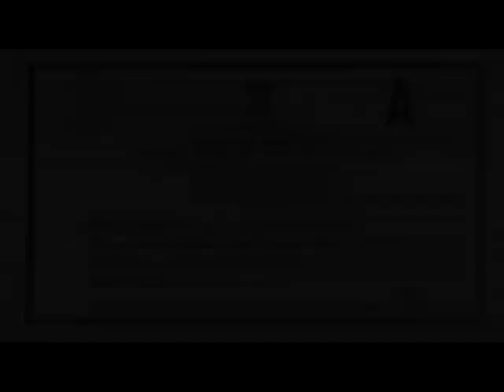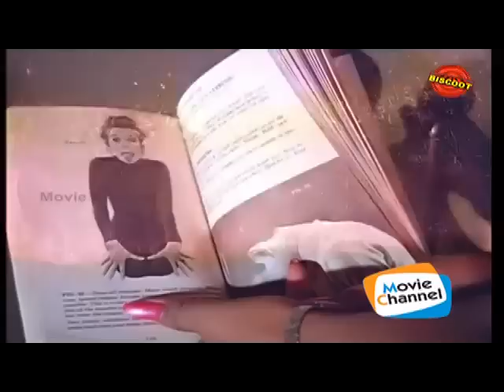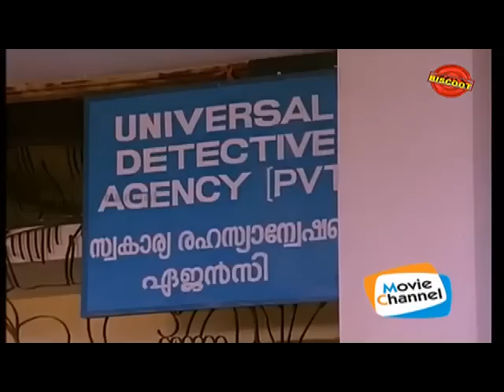Annoru Ravil 1986 | Full Malayalam Movie | Malayalam Drama Movie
Watch Full Length malayalam Movie Annoru Ravil (1986)

Movie Name : Annoru Ravil (1986) (malayalam Movie)
Cast : Jagathy Sreekumar,Ratheesh,Nahas,Sukumaran.
Director : MR Joseph
Produce : MR Joseph